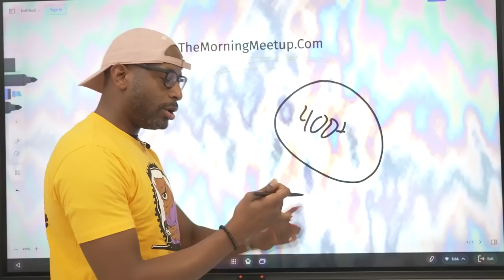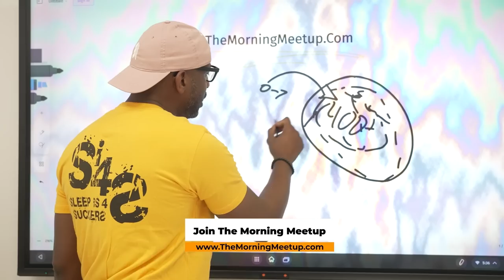ANYBODY can be a Real Estate Broker…EVEN YOU‼️ - Quiana Watson #313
With millions of dollars in sales, Quiana Watson has developed a reputation as the top real estate professional for the metro Atlanta area. Due to her expertise, integrity, loyalty and professionalism, Quiana is sought out by business professionals, first time buyers, home owners interested in selling their perspective homes, second time buyers and seasoned investors to represent them on their future real estate endeavors. -Watsonrealty.com

👉🏾 Do you want more Social Proof? If you do, check out the Social Proof Blog! Click here to tap in & get the resources you need to grow yourself & your business!

Show notes:
00:00 Podcast Preview

02:24 Introducing Quiana Watson

04:42 The Success Story

10:10 Associate Agents

18:21 Measuring The Data

27:41 Commercial Break

28:21 The Life Before The Transition

34:45 Having A License And Being A Broker

44:19 Getting Good Deals

47:20 Commercial Break

448:20 Setting Up A Solid Business Structure

57:10 Taking Advice Outside Of Your Level

1:05:24 The Goal In Real Estate

1:14:55 The Power Of Social Proof

1:17:25 Working Harder In Order To Get Respected

1:24:11 Questions And Answers

1:33:46 Sponsored By

1:35:19 Podcast Predictions

1:36:28 Podcast Principles